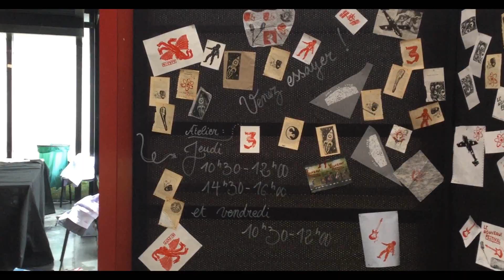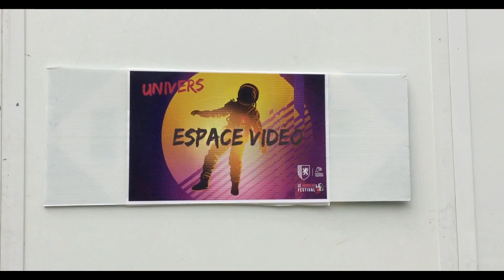Festival de la Nouvelle-Aquitaine 2019